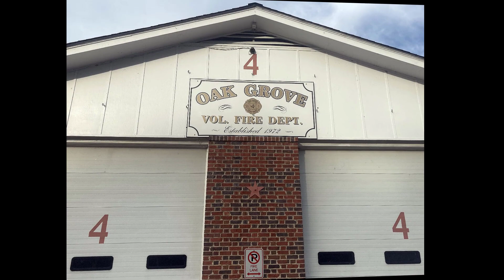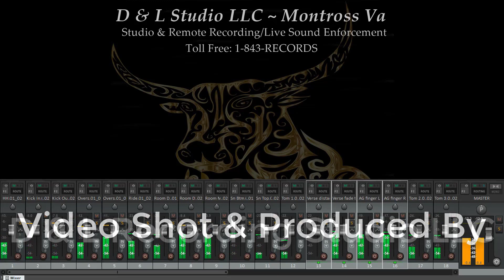Oak Grove Volunteer Fire Department Juniors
The intent of the Oak Grove Volunteer Fire Department Junior program is to teach young men and women about the fire service and to train them to assist senior firefighters at emergency scenes. It is a desire of this program that once a Junior firefighter reaches the legal age to join the seniors, he or she is ready and able to fill the shoes of a trained firefighter.